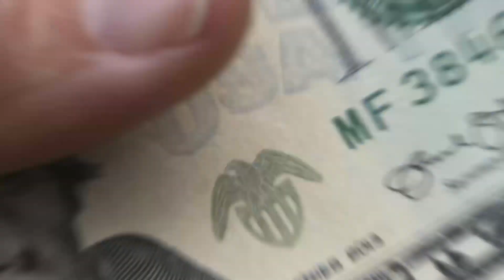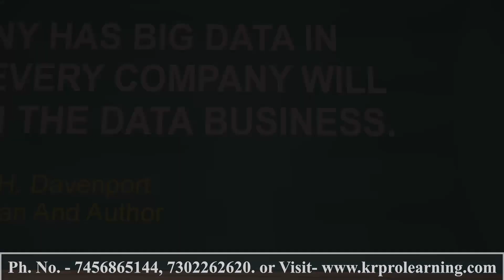हल्द्वानी की कुछ मुख्य खबरे , Haldwani Bulletin , 3 मार्च 2023 || JJN News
Research/Script - VAISHALI SHARMA
Anchor - VAISHALI SHARMA
Editor - Kiran Arya

JJN News Nainital,
JJN News,